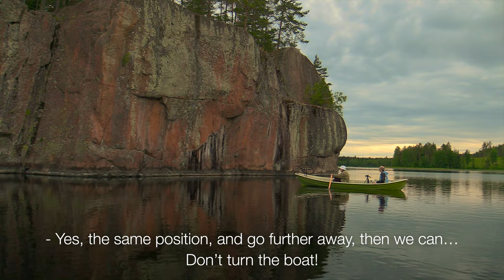Echocatcher: Fieldwork Diary at Keltavuori Site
The film demonstrates voice tests and the workflow of a recording session at Keltavuori site, 2019 (Prof. Emeritus Iegor Reznikoff, tests, Prof. Kai Lassfolk, recording). Moving through the site, checking different auditory zones and changing locations result in finding the best acoustic spots. At the same time, the tests also reveal echoes from the general environment. Film by Julia Shpinitskaya and Riitta Rainio.

This film is a part of presentation:
Julia Shpinitskaya & Riitta Rainio. The Art of Resounding Rocks: Sonic Rituals, Phonotaxis, and Acoustics of Sacred Sites in Fennoscandia.